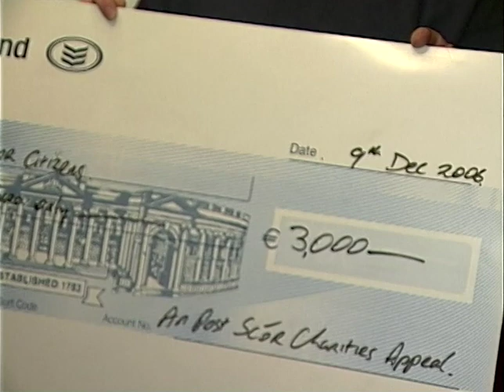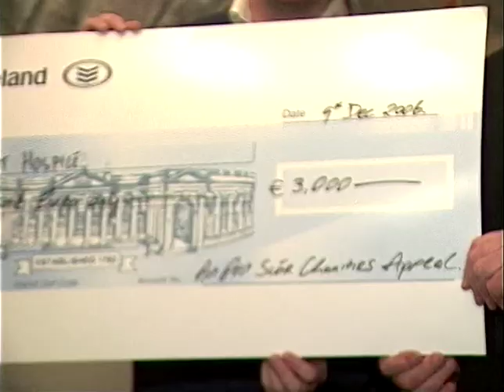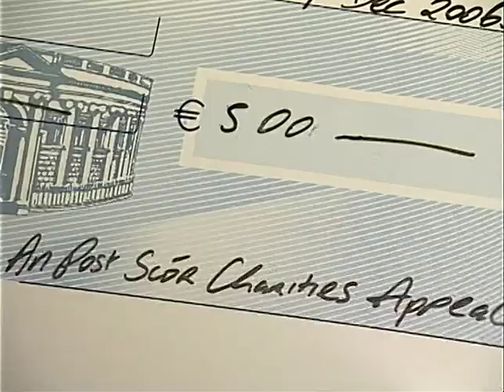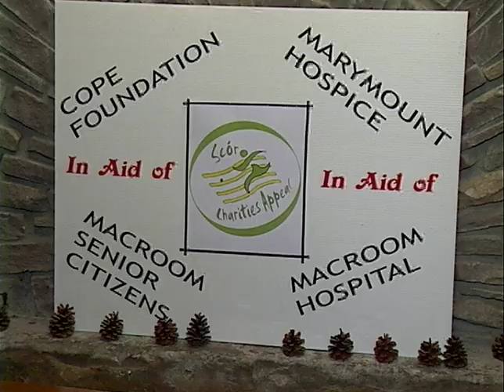P.O. Sponsored Walk. Presentation Of Cheques 2006. LTV